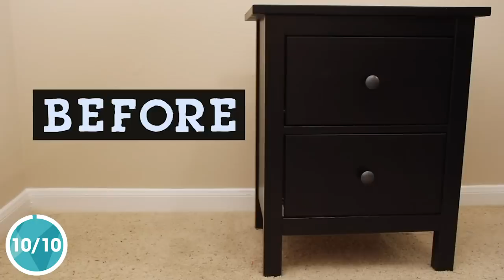10 DIYs to Upgrade Old Furniture - Furniture Makeovers - HGTV Handmade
Turn that hand-me-down into a personalized statement piece or breathe new life into an old favorite with inspiration from these furniture before-and-afters.